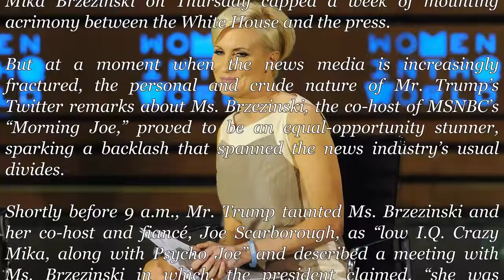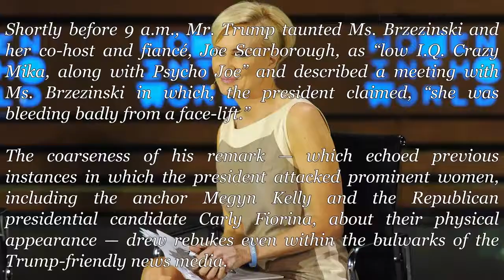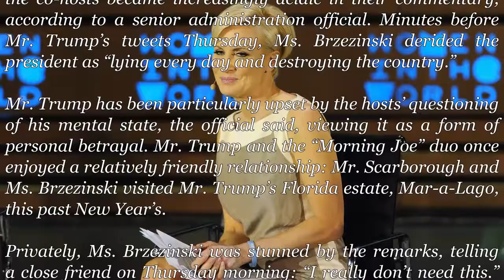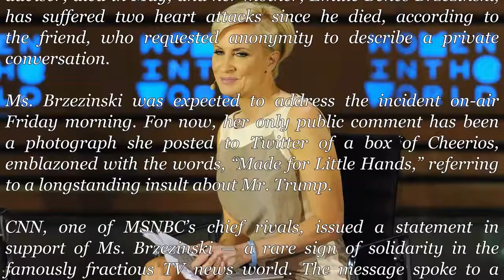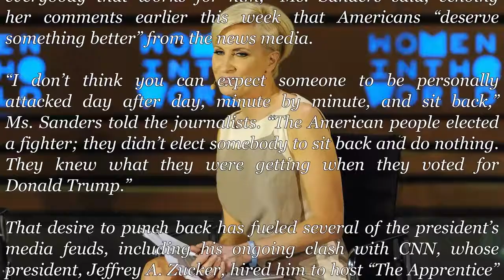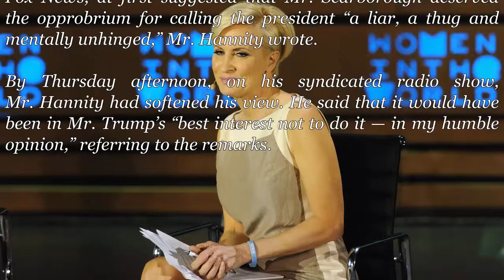Trump’s Attack on Mika Brzezinski Draws Rebukes Across a Fractious Media (Read) [News Today]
TRUMP’S ATTACK ON MIKA BRZEZINSKI DRAWS REBUKES ACROSS A FRACTIOUS MEDIA

President Trump’s extraordinary attack on the television host Mika Brzezinski on Thursday capped a week of mounting acrimony between the White House and the press.

But at a moment when the news media is increasingly fractured, the personal and crude nature of Mr. Trump’s Twitter remarks about Ms. Brzezinski, the co-host of MSNBC’s “Morning Joe,” proved to be an equal-opportunity stunner, sparking a backlash that spanned the news industry’s usual divides.

Shortly before 9 a.m., Mr. Trump taunted Ms. Brzezinski and her co-host and fiancé, Joe Scarborough, as “low I.Q. Crazy Mika, along with Psycho Joe” and described a meeting with Ms. Brzezinski in which, the president claimed, “she was bleeding badly from a face-lift.”

The coarseness of his remark — which echoed previous instances in which the president attacked prominent women, including the anchor Megyn Kelly and the Republican presidential candidate Carly Fiorina, about their physical appearance — drew rebukes even within the bulwarks of the Trump-friendly news media.

“Is — is that necessary?” asked the Fox News anchor Bill Hemmer, referring to the graphic nature of Mr. Trump’s comments, as Sarah Huckabee Sanders, the deputy White House press secretary, argued that Mr. Trump’s harsh words were justified. Brit Hume, the veteran Fox News analyst, called it “absurd” that a president could feel bullied by hosts of a cable news show.

“I love sick burns on Twitter, but I’m not president of the United States,” the Republican Fox News host Kennedy said during an on-air discussion in which former Gov. Mike Huckabee of Arkansas, Ms. Sanders’s father, allowed that the president’s words might have been ill-considered.

For Mr. Trump’s inner circle, however, the outburst was no surprise. An avid television viewer, the president has fumed for weeks about the coverage on “Morning Joe” — using the “psycho” moniker in private to describe Mr. Scarborough — as the co-hosts became increasingly acidic in their commentary, according to a senior administration official. Minutes before Mr. Trump’s tweets Thursday, Ms. Brzezinski derided the president as “lying every day and destroying the country.”

Mr. Trump has been particularly upset by the hosts’ questioning of his mental state, the official said, viewing it as a form of personal betrayal. Mr. Trump and the “Morning Joe” duo once enjoyed a relatively friendly relationship: Mr. Scarborough and Ms. Brzezinski visited Mr. Trump’s Florida estate, Mar-a-Lago, this past New Year’s.

Privately, Ms. Brzezinski was stunned by the remarks, telling a close friend on Thursday morning: “I really don’t need this.” Her father, Zbigniew Brzezinski, a former national security adviser, died in May, and her mother, Emilie Benes Brzezinski, has suffered two heart attacks since he died, according to the friend, who requested anonymity to describe a private conversation.

Ms. Brzezinski was expected to address the incident on-air Friday morning. For now, her only public comment has been a photograph she posted to Twitter of a box of Cheerios, emblazoned with the words, “Made for Little Hands,” referring to a longstanding insult about Mr. Trump.

CNN, one of MSNBC’s chief rivals, issued a statement in support of Ms. Brzezinski — a rare sign of solidarity in the famously fractious TV news world. The message spoke to a growing sense among journalists that they must unite against the anti-press barrage from Mr. Trump and his aides, particularly after a week where Ms. Sanders, at the White House lectern, encouraged Americans to watch an anti-CNN video, “whether it’s accurate or not.”

At her televised briefing Thursday, Ms. Sanders faced tough questions about the tweets from numerous outlets, including two journalists for Fox News, John Roberts and Jon Decker, who posed some of the session’s more pointed queries.

“The only person that I see a war on is this president and everybody that works for him,” Ms. Sanders said, echoing her comments earlier this week that Americans “deserve something better” from the news media.

“I don’t think you can expect someone to be personally attacked day after day, minute by minute, and sit back,” Ms. Sanders told the journalists. “The American people elected a fighter; they didn’t elect somebody to sit back and do nothing. They knew what they were getting when they voted for Donald Trump.”
- The information is collected from selective orthodox journalism, personal opinion reviews, does not intentionally attack or defame any individual or organization.

- "News Today" does not bear any responsibility related to the comments of the audience on Youtube.

- "News Today" does not own all of the material used in this Video.